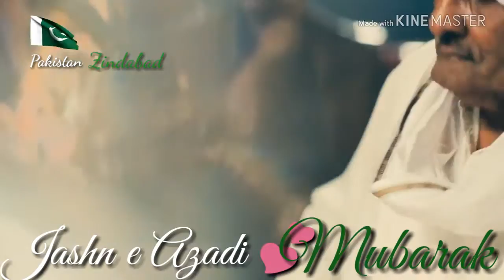National Anthem of Pakistan 2018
National Anthem of Pakistan ❤ Zindabad

Banjo 🎼 Ustad Abdul Jalil & Khalil Rehman
Guiter 🎸 Ahcun RaZa
CajonDrum 🎵 Sultan Mohsin